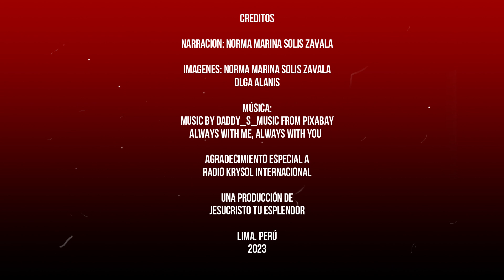Poema Su amor y sus caricias - Norma Marina Solis Zavala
Poema Su amor y sus caricias
tomado del libro: Poemas de amor para mi amado: En el sueño de su amor, su mirada y su sonrisa
Autor: Norma Marina Solis Zavala